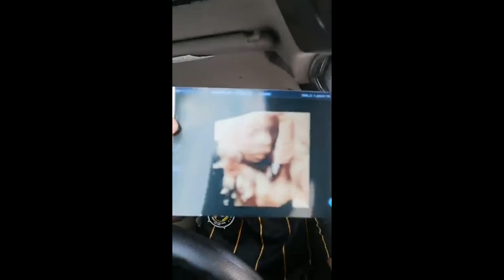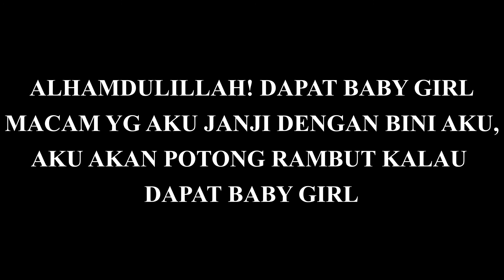REAKSI DAPAT TAHU JANTINA BABY !! : VLOG EP2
Vlog episode 2 ni aku share dekat korang reaksi aku dapat tahu keputusan check up jantina baby. Video ni dari live di facebook aku pada tarikh 15 April 2020 . Harap korang semua enjoy !!

follow twitter & instagram aku @topanesta